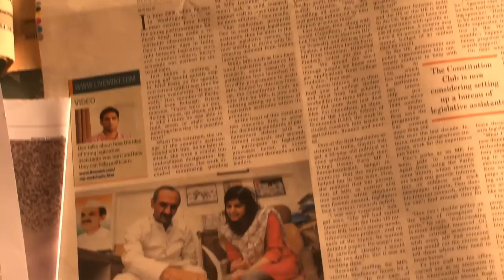Kalikesh Singh Deo: On research support available to MPs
PRS Legislative Research completes 5 years! To mark the occasion, we speak to policymakers and key experts on the stimulants and challenges to the legislative process.

In this video, the BJD MP speaks about the importance of research support and the Legislative Assistants to Members of Parliament (LAMP) Fellowship